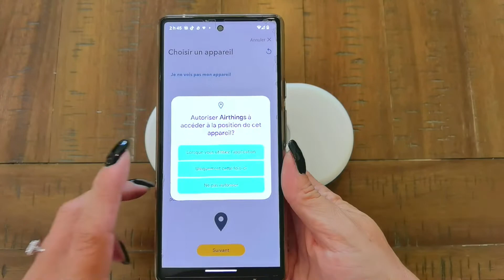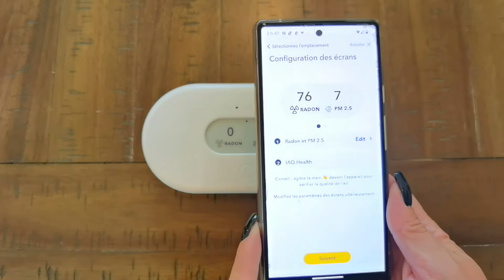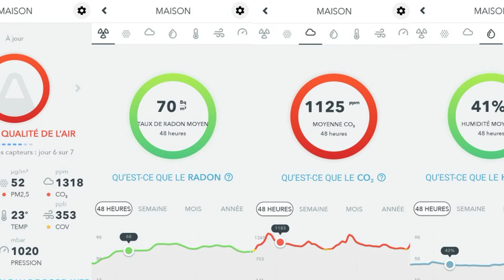Évaluation des moniteurs Airthings View Plus et View Smart Radon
Petits et compacts, des moniteurs Airthings View Plus et View Smart Radon détectent et surveillent pour vous tous les paramètres de l’air ambiant dans votre domicile. Je vous explique les différences entre ces deux produits et leurs utilités respectives.

Retrouvez les moniteurs de qualité de l'air d'Airthings à Best Buy Canada